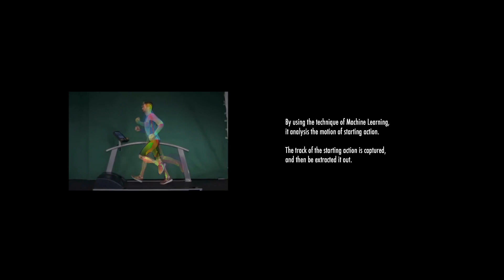TRACK (Making of)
"TRACK"
New Balance x Keith Lam

Grabbing the core design concept of designing for Manhattan player at 70s, “TRACK” uses the technique of Machine Learning and 3D scanning, capturing the motion of starting line moment and composed it into a sculpture of a track of starting action.

Freezing the fleeting moment at the starting line, "TRACK" immortalizes the split-second kinetic action by visualizing the track of starting moment, showing the determination of no hesitation to the destination.

作品 "TRACK" 概念源自這雙於70年代給馬拉松選手創造327系列跑鞋。利用 Machine Learning 的方法，把起步一瞬間的動作擷取，再把 3D 掃描的327跑鞋和起步瞬間的動作軌跡給合成雕塑。

“TRACK” 將由起跑到 0.1 秒的瞬間凝固，再還原起跑軌跡，紀錄下充滿決心之瞬間，讓我們看見勇往直前的軌跡

Programming 編程 :
Keith Lam 林欣傑

Graphic & Packing Design 平面及包裝設計：
Javin Mo 毛灼然 (Milkxhake)

Printing and Packing Production 印刷及包裝製作：
Legend Printing Production Company

Moulding and Production 雕塑模具及製作：
Ben Lam

Programming Support 編程協力：
Seth Hon

3D Model Retouch 模型修整:
Jay Tse

Reinvention of the 70’s Legend

Inspired by the abundance of fascinating cultures in the 1970s, taking notes from trend-setting fashion, architecture, interior and graphic design, the New Balance 327 is designed withthe same adventurous spirit that gave birth to 320, 355 and SuperComp, collectively forming a picture of Neo-retroism in the contemporary world.

327 perfectly balances the modern and vintage aesthetics, inheriting distinctive details like the signature fangs, an oversized, stenciled N logo from the classic 320, a studded outsole with a heel wrap from the 355 trainers, and the versatile upper and an incomparable lightweight comfort found in 1977’s SuperComp.

To celebrate 327’s creative artistry, New Balance also announces a special collaborative effort with Keith Lam, the award-winning new media artist based in Hong Kong and Taiwan, in which Keith created a 327-inspired sculpture in the theme of “TRACK”, which will coincide with the highly anticipated launch of 327 and a limited boxset edition. Using state-of-the-art technology like 3D scanning and motion analysis, Keith aims to reinterpret the fleeting moment at the starting line, immortalizing the split-second kinetic action into a bold creative statement.

70 年代 傳奇的 嶄新想像

New Balance 327 設計受到文化涵養豐盛的 70 年代所啟發，除了從當時各 具特色的時裝、建築、設計傢俱、及平面設計文化汲取靈感外，更透過當代 前瞻視野重塑 New Balance 70 年代三款經典復古作品包括 320、355 及 SuperComp，構築出真正屬於當今時代的新復古精神。

327 完美糅合當代與復古精神，經典「兔牙」鞋頭細節以外，更傳承 320 鞋側 N 字 Logo 設計，但就以巨大化處理和手繪風加以重塑;至於佈滿 抓地顆粒並延伸到後跟上的 studded outsole鞋底設計，則傳承自越野 跑鞋 355;而靈活多變的鞋身設計，就沿襲自 1977 年登場的 SuperComp。

為頌揚 327 的復古基因與前瞻美學，New Balance 更攜手多年來 醉心於探索虛擬與現實、以香港和台灣作為基地的知名新媒體藝術家 Keith Lam，以「TRACK」作主題出發為最新 327 創作出藝術雕塑，連同最新 327 鞋款以限量 box set 形式登場。如果人生是場馬拉松，那麼起跑一刻，就代表了堅定向前的決心，而 Keith 今次創作正嘗試透過 3D 掃描及動作分析 技術，將由起跑到 0.1 秒的瞬間凝固，再還原起跑軌跡，以不一樣的形式紀錄下充滿決心之瞬間，成就今次破格的雕塑創作。

全球限量70套，每套 TRACK + 327 附有作品簽名證書及編號，於2020年7月13日發售。